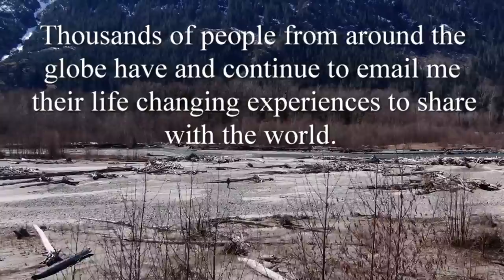This Is It And It's Loaded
In case you missed the other channel...and this might get deleted.